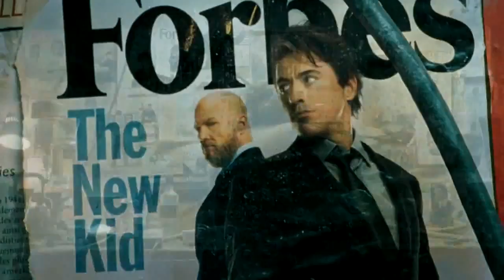IRON MAN 2 - Robert Downey Jr - Official MOVIE TRAILER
release date: May 7, 2010, director: Jon Favreau (Iron Man, Zathura, Elf, Made), cast: Robert Downey Jr., Mickey Rourke, Don Cheadle, Gwyneth Paltrow, Scarlett Johansson, Sam Rockwell, Kate Mara, Samuel L. Jackson, Olivia Munn